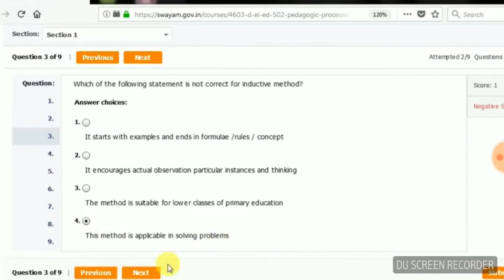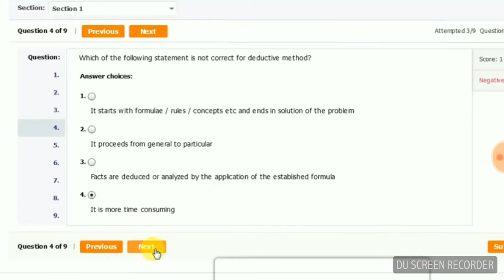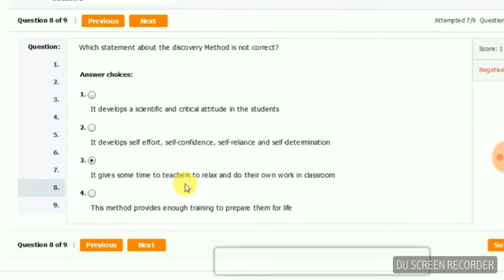SWAYAM SOLVED MCQs COURSE 502 UNIT-3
Swayam solved mcq Course 502 week -3 UNIT-3   9 questions